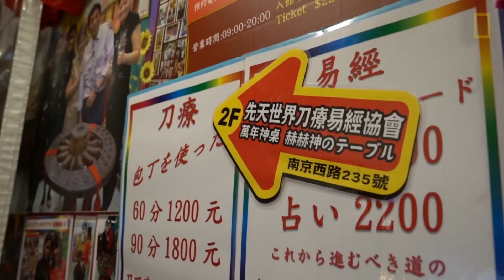Watch People Get Massages—With Real Knives | National Geographic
The practice of dao liao, or knife massage, is rooted in an ancient tradition that dates back more than 2,000 years. Although the practice fell out of favor in China for unknown reasons, the tradition still thrives in Taiwan today.